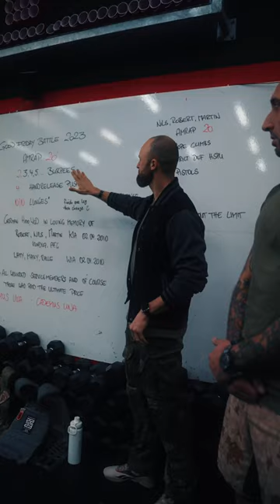Good Friday Battle Workout 2023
Auch in diesem Jahr ging es für das Good Friday Battle Workout in der Riginal Crossfitbox nach Nürnberg. Unter dem Motto Stamus una - Cademus una schwitzten und gedachten die Teilnehmer mit dem Workout an die gefallenen Soldaten des Karfreitagsgefechtes, bei welchem am 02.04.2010 Nils Bruns, Martin Augustyniak und Robert Hartert ihr Leben verloren.Mit dem ersten deutschen Hero-Wod geht das Good Friday Battle einen Schritt in Richtung moderner Gedenkkultur für die verstorbenen Soldaten einer Parlamentsarmee.Wir danken Allen für ihre Teilnahme und dem Team von GFB und der RCFN für die Organisation.

Ein besonderer Dank geht an Felix von Black out the Limit, welcher das Merch organisiert und Phil (oneceitookapicof) für das tolle Video.
Shirts und Patch gibt es bis zum 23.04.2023 auf den Seiten von Black out the Limit.